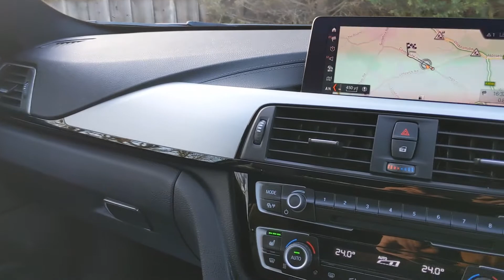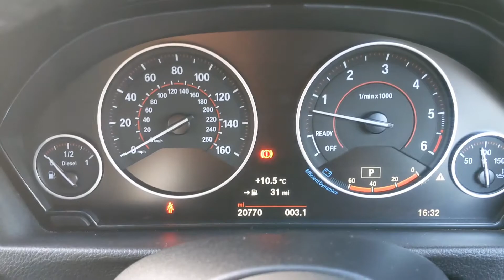BMW 435d M-Sport xDrive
2019
20000 Miles

Professional Navigation
Heated Seats
360° Cameras